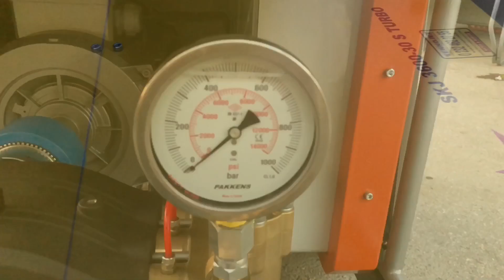TEKNOJET 600 BAR YÜKSEK BASINÇLI SU JETİ MAKİNASI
30 LİTRE 600 BAR BASINÇLI SU JETİ TEKNOJET